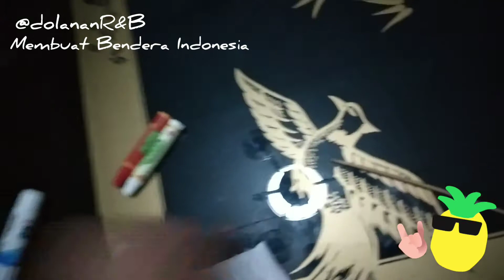Dolanan AcaKadul : Tugas PAUD Mewarnai dan Membuat Bendera Indonesia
Wow tgl 17 agustus. negara kita ulangtahun yg ke 75.. ayo kita ramaikan..
Tetap di rumah sendiri

Hari ini Rasya akan mewarnai dan membuat bendera indonesia...
Bagaimana keseruannya... ,